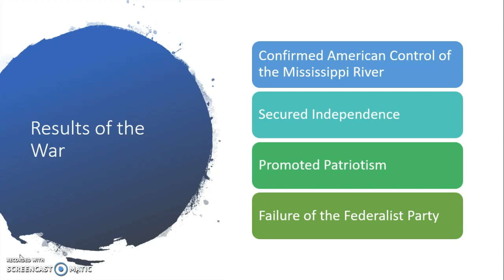James Monroe's Presidency Screencast